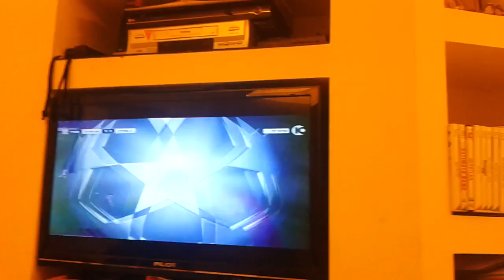Carrasco goal vs Real Madrid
And Atleti go straight down the other end and level things up. Griezmann lofts a quite stunning ball down the right channel for Juanfran. He volleys across goal and finds Carrasco, who roofs the ball from close range. 1-1!